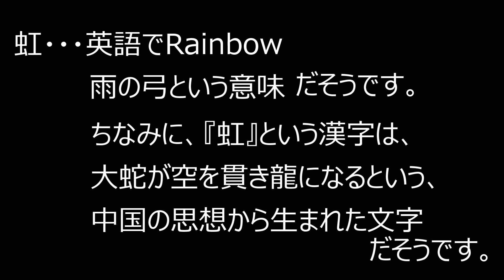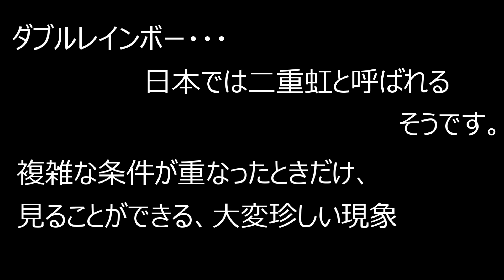虹がきれいだったので・・・【ファイブM】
㈱ファイブＭ
幼児小学生の体操・トレーニングや1歳2歳習い事、高齢者のリハビリまでどなたにもピッタリの運動コースを提供している京都のフィットネス­クラブです。